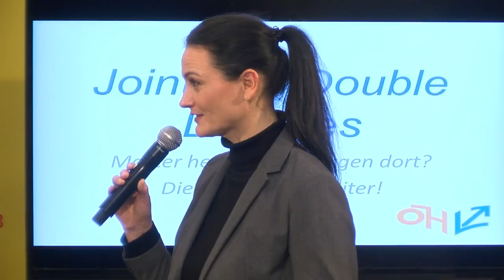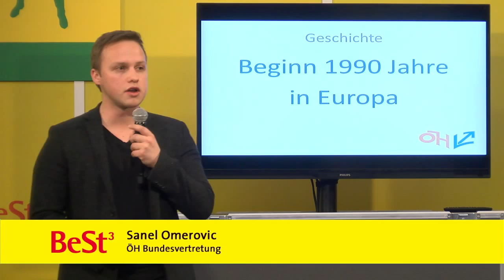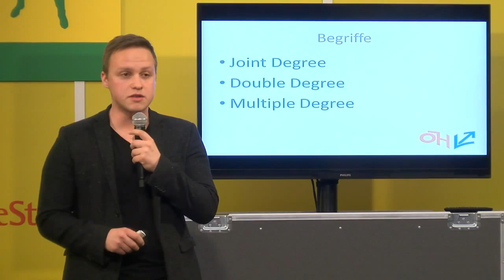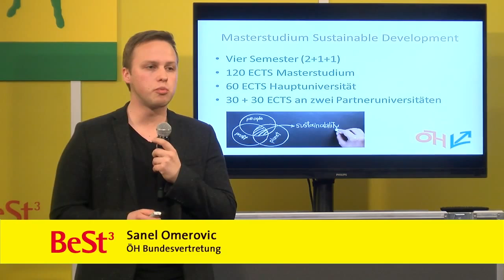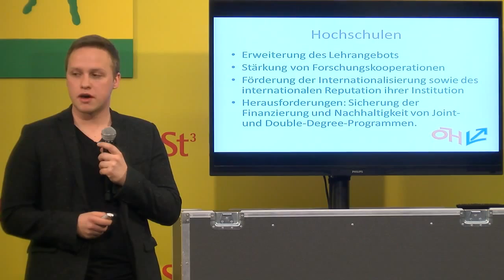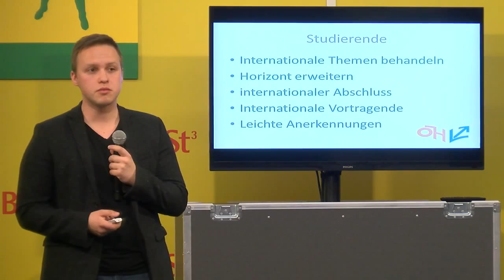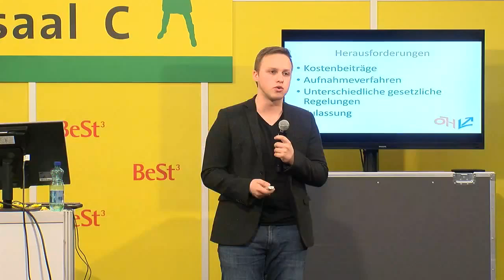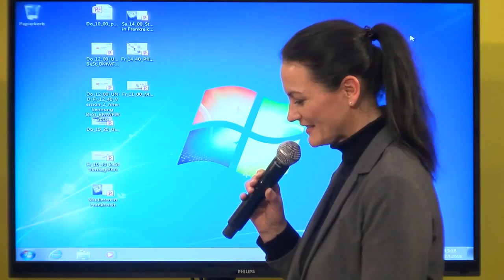BeSt³ Wien 2016 Master direkt - Joint und Double Degrees Master heute hier, morgen dort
Sanel Omerovic
ÖH Bundesvertretung